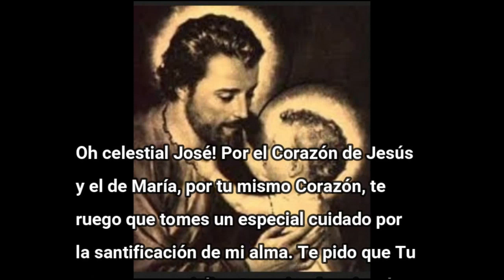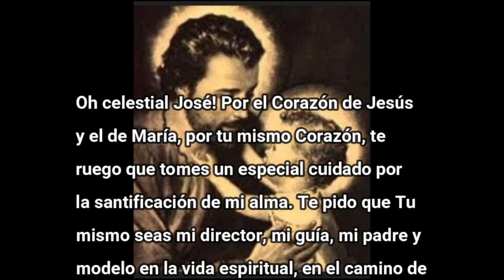Preparación Día 18 de 30 antes de la Consagración a San José.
Rosario de San Jose y letanias